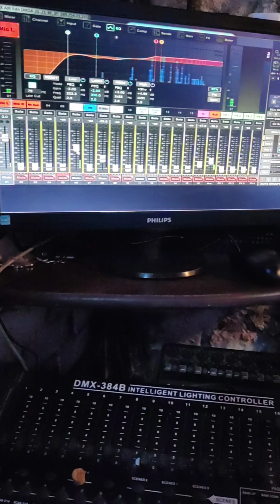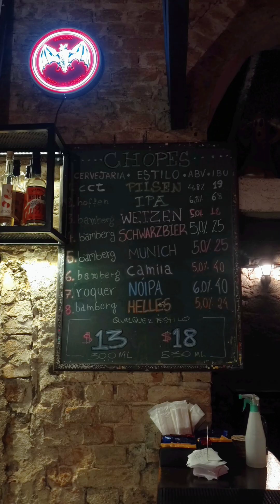Murillo Augustus no Clube Come Together - Julho 2024